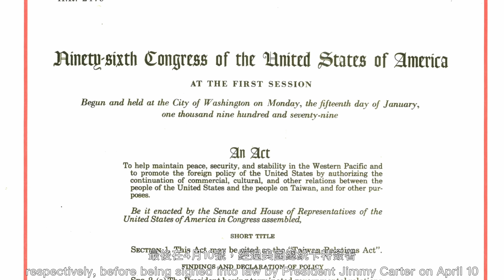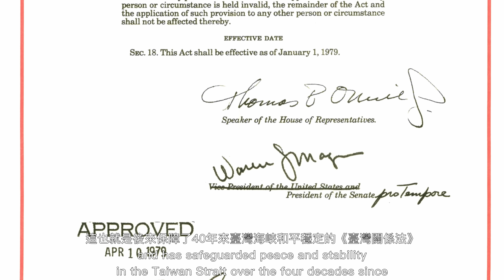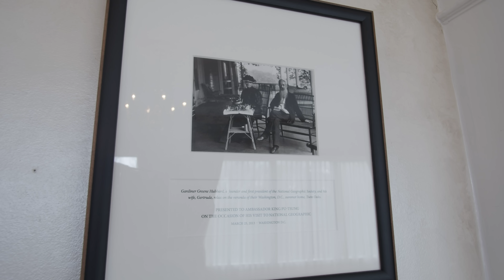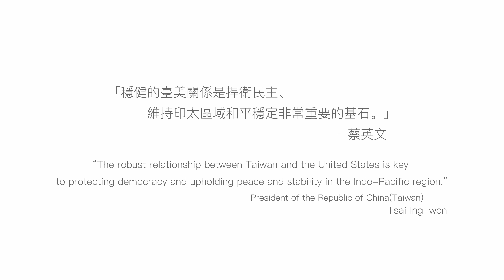外交部《雙橡園》短片 Twin Oaks 中文版